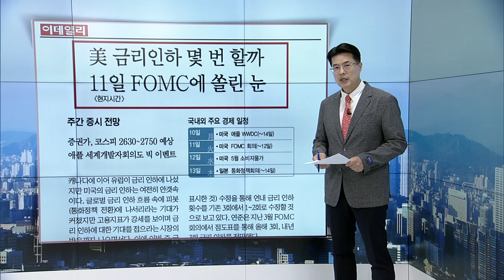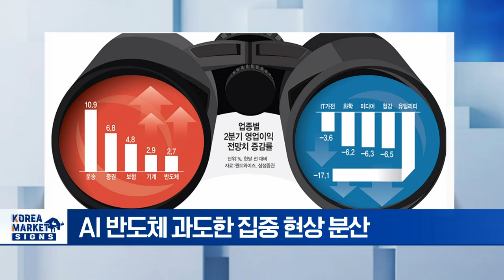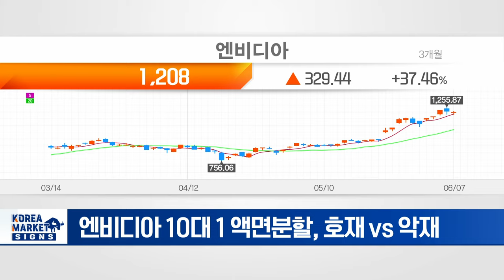미 금리 인하 몇 번 할까?/실적시즌 한 달 앞... 눈높이 올라가는 운송주/10대 1 액면분할..가벼워진 엔비디아 | Market Signal (20240610)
▶ 미 금리 인하 몇 번 할까?
- 지난주, 韓 증시 강세 vs 美 증시 약세
- 美 강한 고용지표에 금리 인하 기대감 급랭
- 이번 주 11~12일, 美 FOMC 주목
- 美 애플 세계개발자회의도 빅 이벤트

▶ 실적시즌 한 달 앞... 눈높이 올라가는 운송주
- 한 달 남은 2Q 실적 시즌, 최대 관심 업종은?
- 수요 증가한 항공·해운 업종, 2Q 영업익 ↑
- 증권·보험·반도체도 주목
- AI 반도체 과도한 집중 현상 분산

▶ 10대 1 액면분할... 가벼워진 엔비디아
- 오늘부터 주당 1208달러 → 120달러
- 엔비디아 10대 1 액면분할, 호재 vs 악재
- 고가 CPU 수요 압도적
- 주가 저렴해져 거래량 확대 기대
- 젠슨 황 CEO, 내년 3월까지 60만 주 매도 예정

▶ 현대차, 모비스 수소연료전지사업 인수 완료... "생태계 구축 속도"
- 현대차그룹 내 수소 관련 사업, 현대차로 일원화
- 수소 관련 R&D·생산까지 일관시스템 구축
- 글로벌 선두 자리 위기... 밸류체인 연결 역량 집중
- 수소전기차 넥쏘 후속 모델 '25년 출시 예정